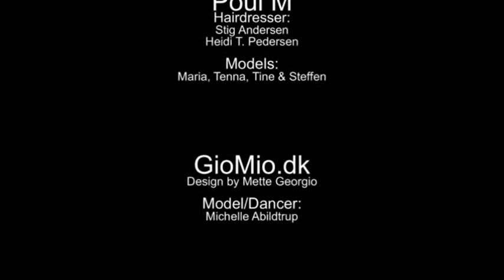Hoff-foto.dk - Behind the scenes